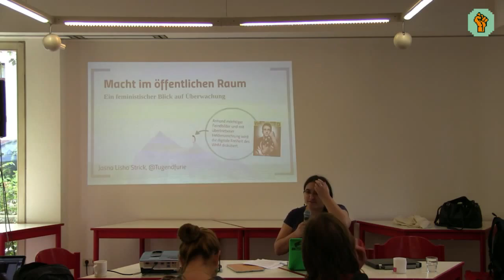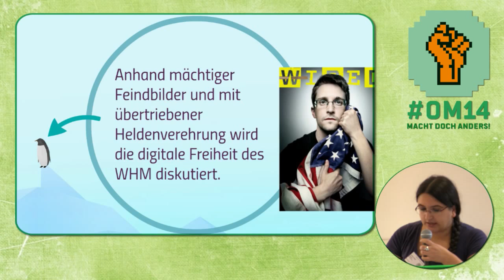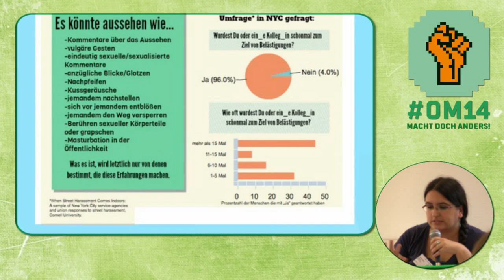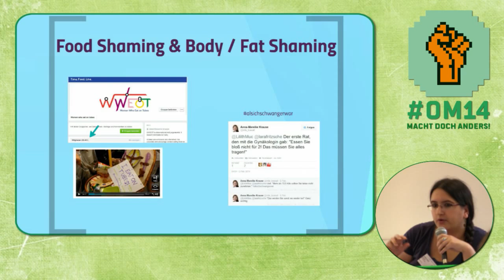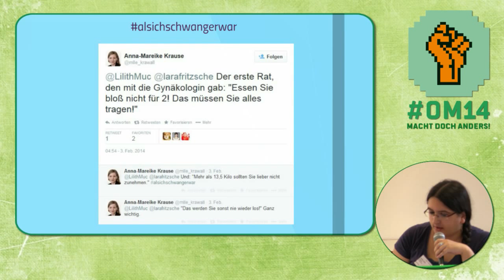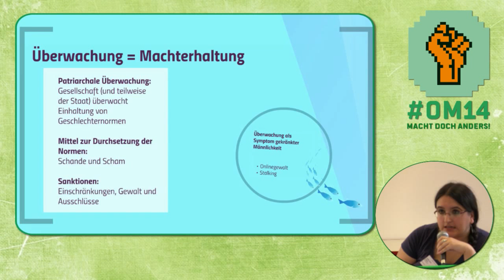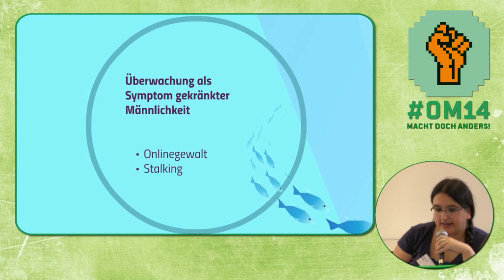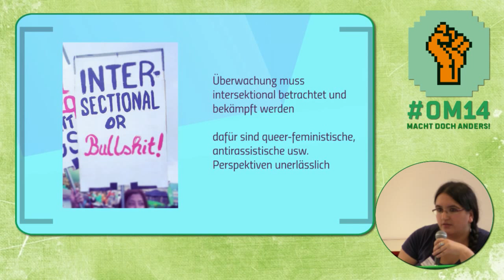om14 - @tugendfurie "Macht im öffentlichen Raum"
Vortrag auf der openmind 2014 in Kassel.

Vortragende: Jasna Lisha Strick
Titel: Macht im öffentlichen Raum – ein feministischer Blick auf Überwachung